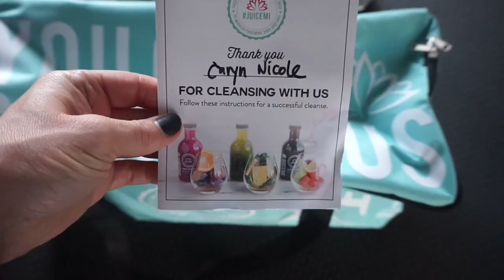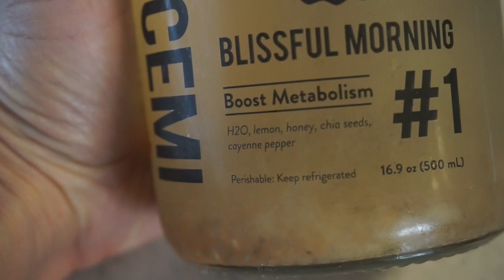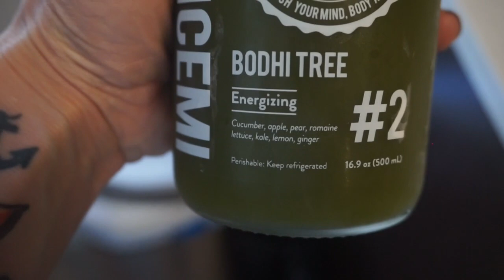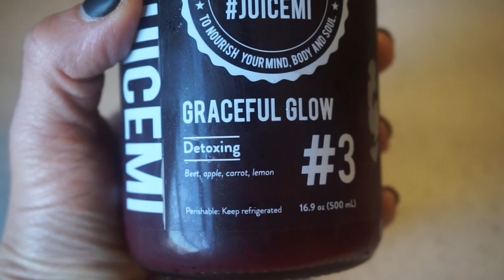DID THAT REALLY HAPPEN?! | HOW TO GET BACK ON TRACK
Train with me! NOW ACCEPTING NEW CLIENTS!

CryoTherapy:
@TheCryoZone | Code: CARYN

Self-Tanner:
@RossaSelfTanning | Code: CARYN